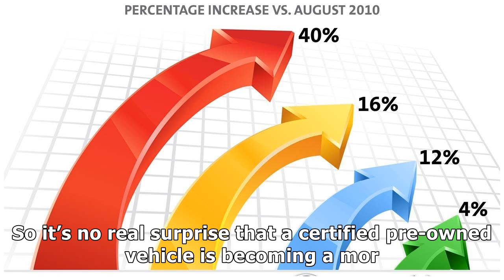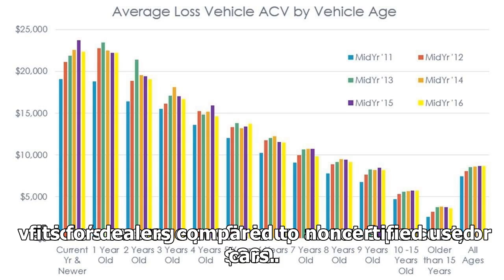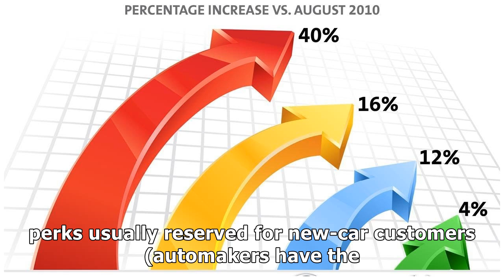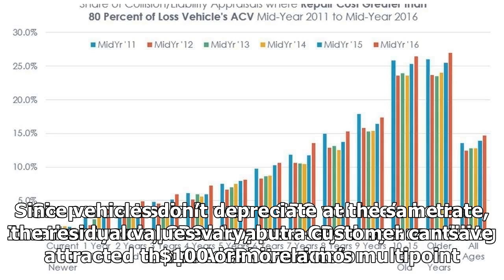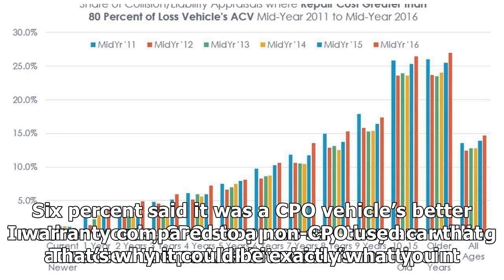CPO SALES CONTINUE INCREASING YEAR OVER YEAR